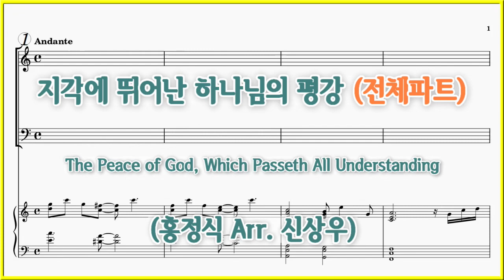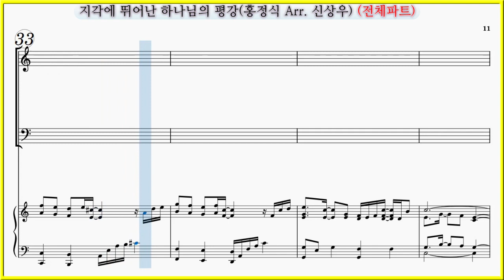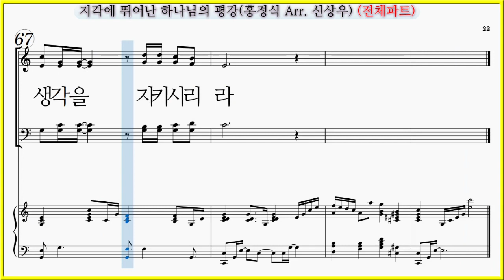【전체파트】지각에 뛰어난 하나님의 평강(홍정식 Arr. 신상우) / 아무것도 염려하지 말고 오직 기도와 간구로 아뢰라 파트연습 악보동영상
두란노선정 성가합창곡 Vol1 NO.10 수록곡
지각에 뛰어난 하나님의 평강(홍정식 Arr. 신상우) The Peace of God, Which Passeth All Understanding

✔지각에 뛰어난 하나님의 평강(홍정식 Arr. 신상우) 파트연습 7곡모음

지각에 뛰어난 하나님의 평강(홍정식 Arr. 신상우) 파트연습 링크입니다.

지각에 뛰어난 하나님의 평강(신상우편곡) 가사

아무것도 염려하지 말고 오직 기도와 간구로 아뢰라
아무것도 염려하지 말고 하나님께 감사로 아뢰라

지각에 뛰어난 하나님의 평강
그리스도 안에서 임하리라
너희 맘과 생각을 지키시리라

그리스도안에서 임하리라